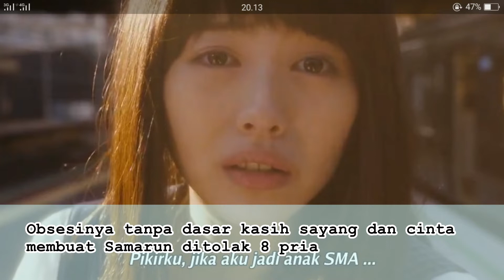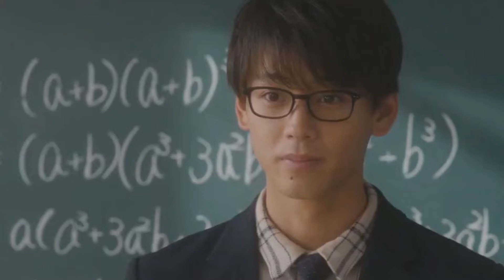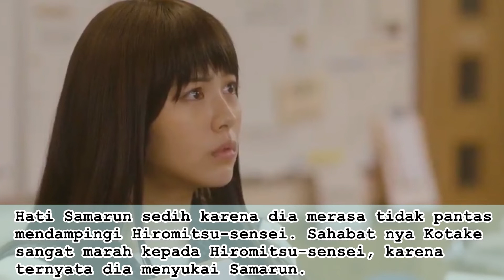Jatuh Cinta dengan Pak Guru ?? || My Teacher, My Love || センセイ君主